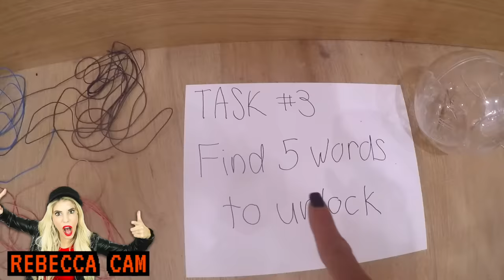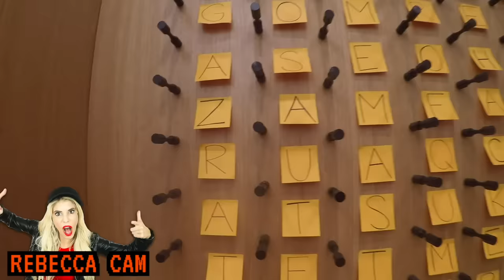Giant AMONG US but In REAL LIFE Game! Imposter IQ 900+ Challenge | Rebecca Zamolo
Rebecca Zamolo must find the imposter so she doesn’t have to reveal her big secret!

Rebecca Zamolo created “Becoming a MOM to Siblings for 24 Hours Challenge! (Sisters Spy and Test)”, Matt and Rebecca then did 100 DARES in 24 Hours Challenge! The Imposter is AMONG US! The Game Master network made Daniel do a Hot Vs Cold Challenge ASMR Game to Find Imposter from Hocus Pocus. The Halloween Hacker trapped Rebecca and her best friends inside their house to play Among us in real life. Whoever wins the 3 rounds is able to reveal a secret of one of the players. Once the hacker teaches everyone the rules they must compete in challenges to defeat the imposter.  Once the game starts the first to finish wins $10,000.  The funny part about this challenge is that they are easy games that people love.  If only they were playing a hot vs cold challenge it would be simple. These games are like they are playing a spooky Halloween event.  Who do you think will win and who will have their secret revealed?  Is Daniel good or evil and can we defeat Mr. X like in Hocus Pocus in real life?

123 Go! School | HOT VS COLD GIRLS AT SCHOOL || Girl on Fire vs Icy Girl Challenge